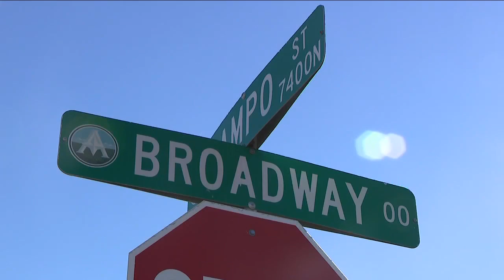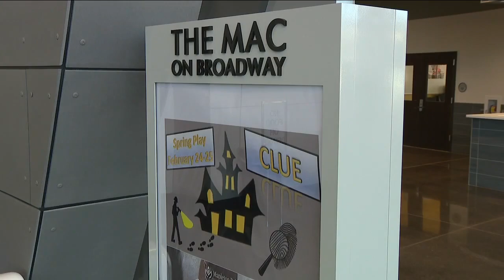New performing arts school opening at the Mapleton Arts Center on Broadway